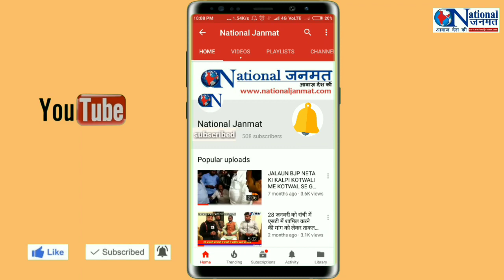मोदी-योगी सरकार पर IRS ऑफिसर का हमला !